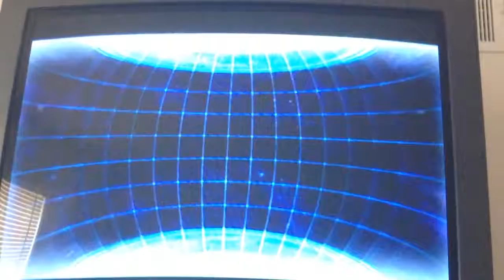Let's Play Marvel vs Capcom 3 Fate of Two Words: More Like Fate Of My Life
Joe needs to go on somewhere